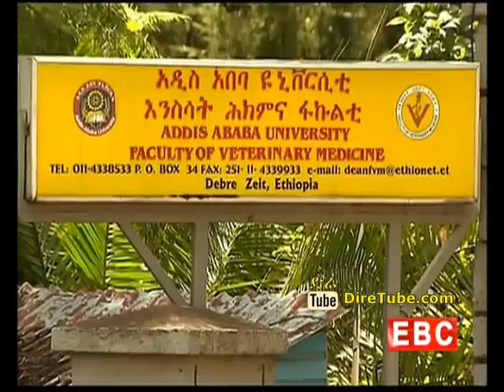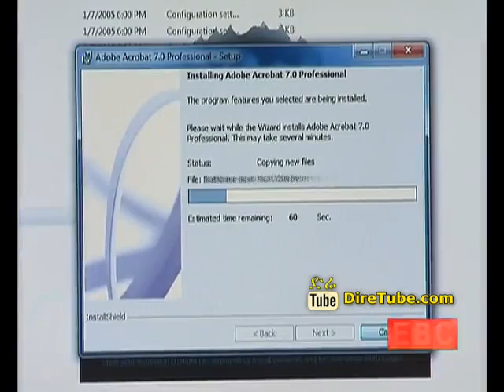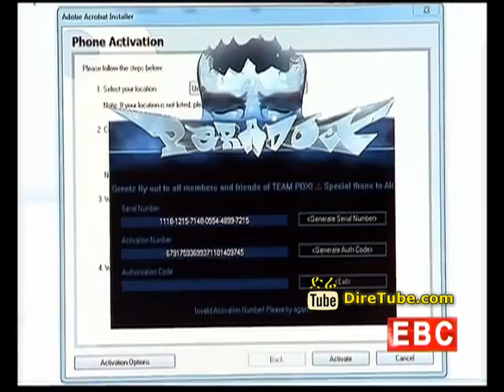Lewetatoch Melkamu Beze